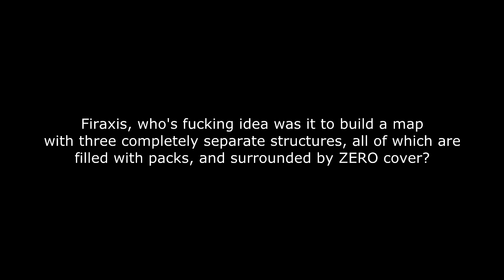XCOM Classic Ironman (S1E15): Muton Strip Mall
This map. This fucking map. Oh my god, I hate it so much. The only way to effectively engage packs on this map when you only have basic gear is to remain concealed and stay as far away from the structures as possible.

Normally I'm okay with staying back and waiting for the enemy to come to me, but when they're dug in deep behind good cover, it takes some resourcefulness with explosives to fix that.

This would have been a lot easier if Zhao wasn't in med-bay. A lot of my tactics when I have snipers involve using an assaulter with Lightning Reflexes to get up close and establish clear line of sight, and to flush enemies behind hard cover.

But somehow, I managed.

Also, if you're wondering why the music changed after the crossfade at 6:57, it's because I had to save and quit after I deployed the smoke grenade and the aliens got their turn. When I loaded the save back up, the music changed.